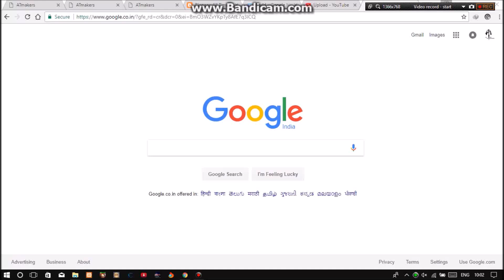Create worlds best webpage with in minutes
Credit :: Adobe , youtube and who are  responsible

Please Excuse US.